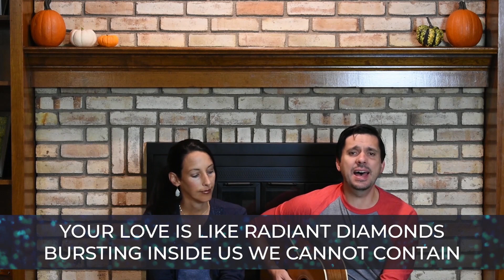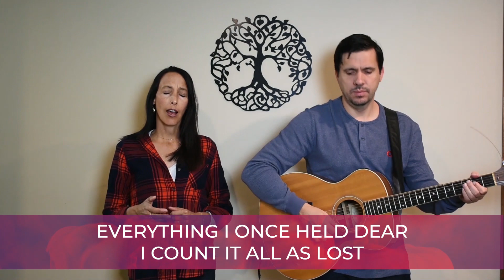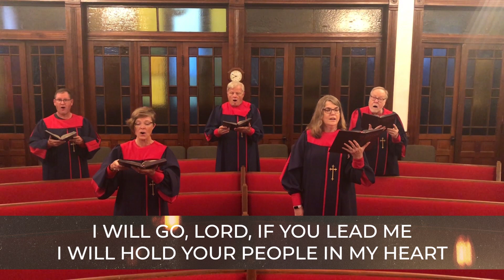Worship: September 27, 2020 - Keep watch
Has anyone been playing "Apocalypse Bingo", wondering what is coming next in 2020? Often in times of worry and divisiveness in the world, we, as Christians, begin to look for signs of the second coming of Christ. While we are to "keep watch", this is not to be our only focus. What does Jesus have to say about this? Connect to a group and sign up to volunteer in a mission below: